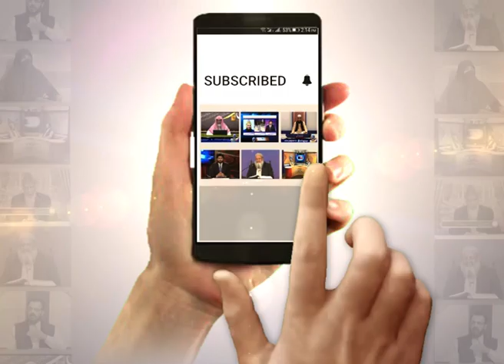Kia Khawateen Nail Polish Laga Kar Namaz Parh Sakti Hain?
Ap ke Sharie Sawalat ke Jawabat ke Program: Pochiye Ahle Ilam Se
Mehman: Mufti Abdul Sattar Hammad

Facebook.com/paighamtv
Instagram.com/paighamtv
Twitter.com/paighamtv